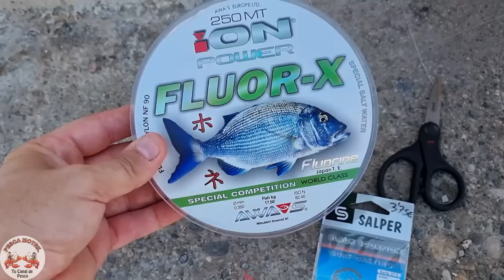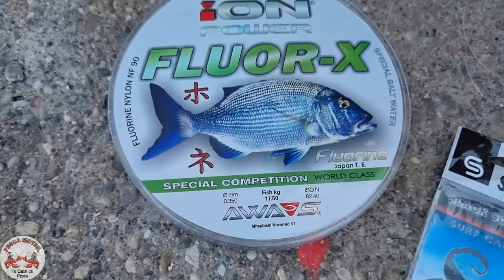(surfcasting) Pesqueron de caballas y mas en el Puerto de motril ✔🎣🎣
musica de este video :

Watch: • Culture Code - Yo...

Música promovida por: Sound Machine Channel/ @soundmachinechannel